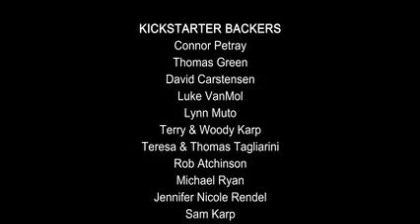Other Side of The Box...Horror Short Film.mp4